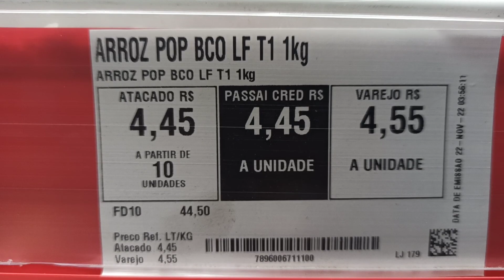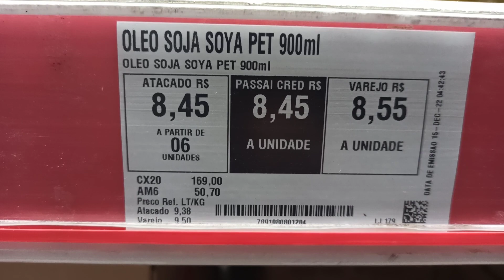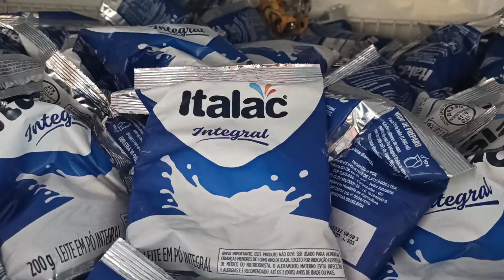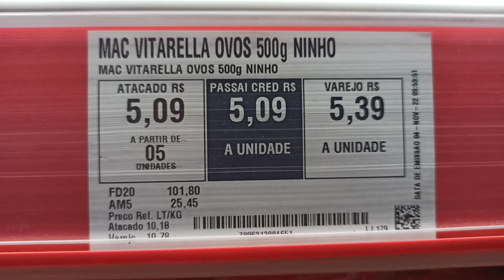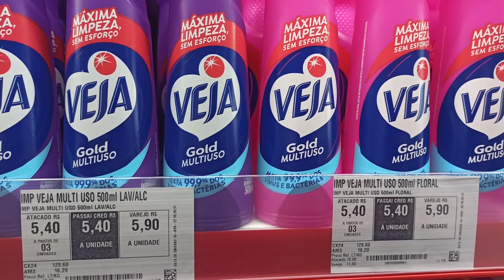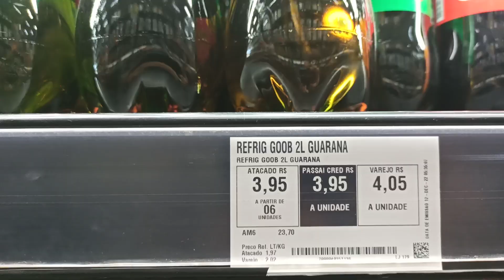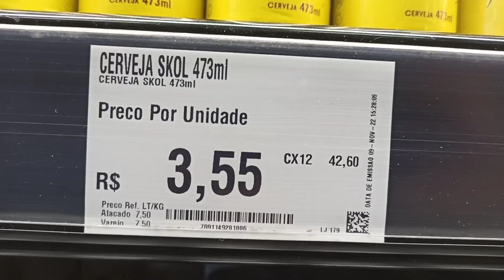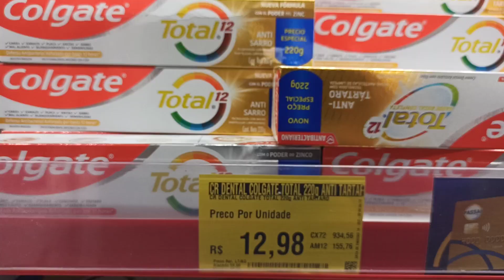Assai Atacadista: ofertas para o final de semana 🛒🛒 tabuleiro Maceió-AL vamos as compras 👍